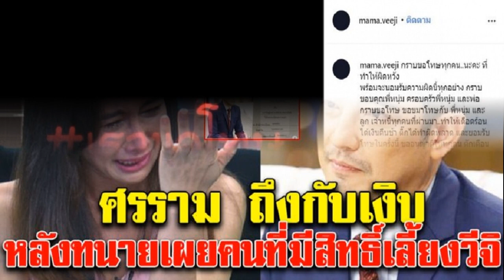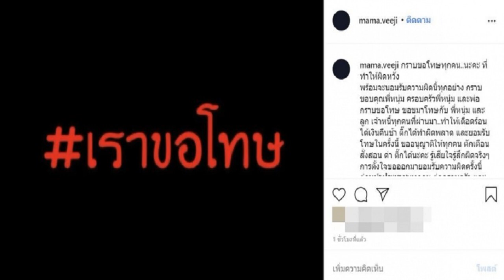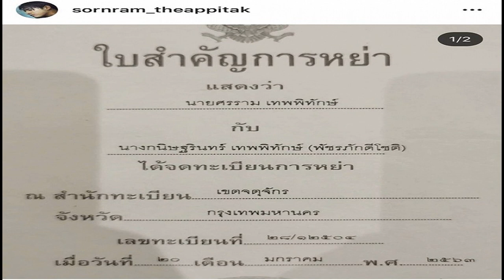คดีพลิก ทนายเผยแล้ว คนที่มีสิทธิ์เลี้ยงน้องวีจิ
ทั้งนี้ เมื่อย้อนกลับไปดูในใบหย่าที่ หนุ่ม ศรราม ได้โพสต์ผ่านอินสตาแกรมส่วนตัว จะพบว่าในด้านหลังของใบหย่าได้ระบุ 6 ข้อตกลงไว้ว่า
1.ทั้งคู่หย่ากันด้วยความสมัครใจ ดังได้นำหนังสือสัญญาการหย่า มาแสดงและได้แนบติดพร้อมบันทึกนี้แล้ว

2.คู่หย่าได้แต่งงานอยู่กินกันเป็นเวลา 2 ปี มีบุตร เป็นจำนวน 1 คน ได้แก่ ด.ญ.วีจิ เทพพิทักษ์ โดยคู่หย่าทั้งสองฝ่ายตกลงให้ ด.ญ.วีจิ อยู่ในอำนาจการปกครอง ของคู่หย่าฝ่ายชาย
3.เรื่องค่าอุปการะเลี้ยงดูบุตร คู่หย่าฝ่ายชาย เป็นผู้จ่ายเงินค่าอุปการะเลี้ยงดูบุตรเพียงฝ่ายเดียว

4.เรื่องทรัพย์สิน ตกลงกันเองไม่ประสงค์บันทึก